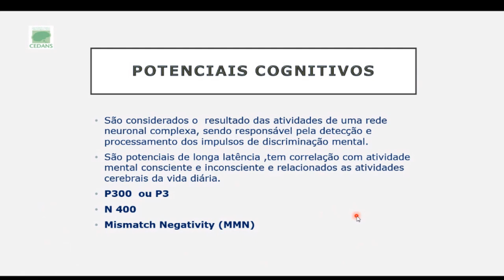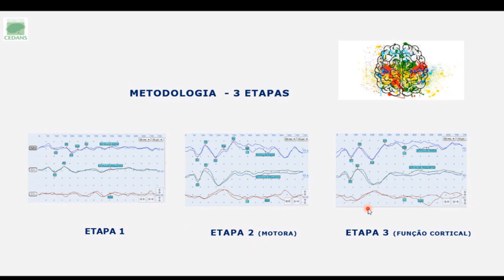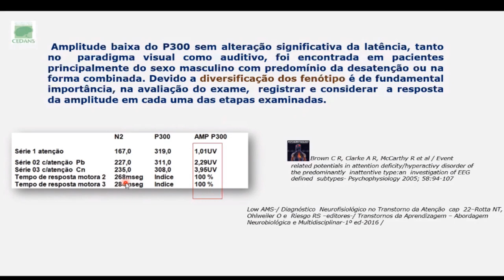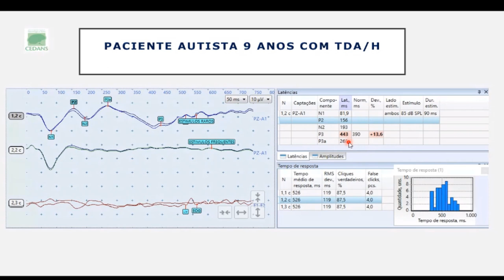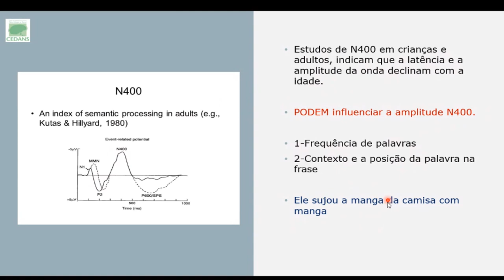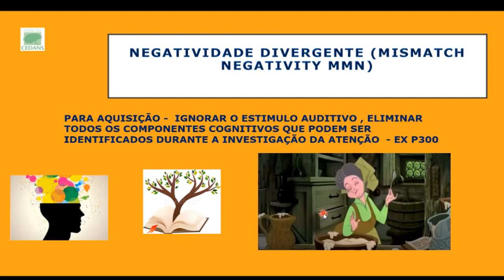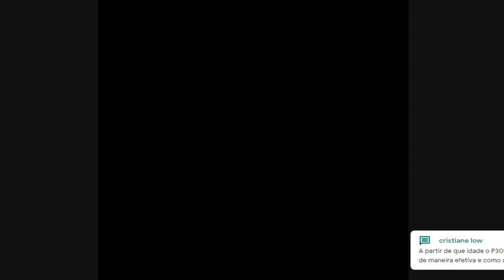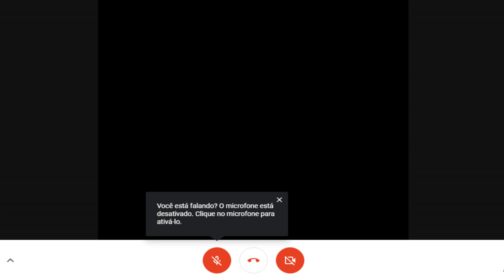Potenciais evocados cognitivos. Aplicações clínicas.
PALESTRANTE:
Dra. Ana Sales Low
(Neurofisiologista e neurologista infantil, membro émerito da SBNC e membro titular ABN e SBNi)
MODERADOR:
Dr. Roberto Low
(Neurofisiologista Clínico e membro emérito da SBNC)